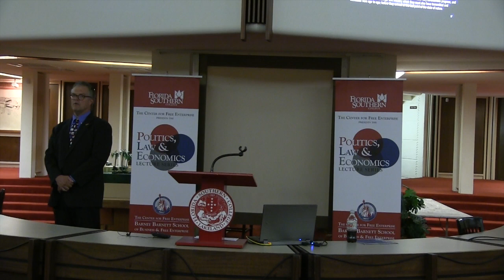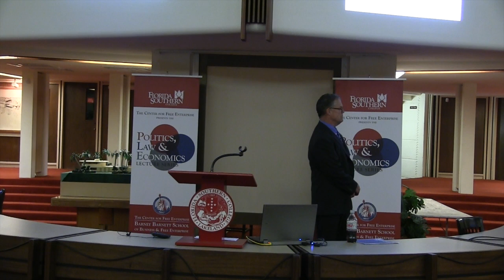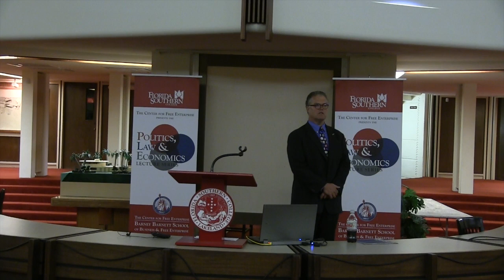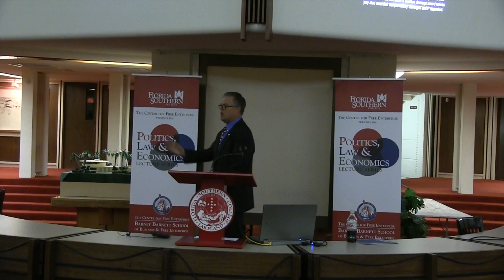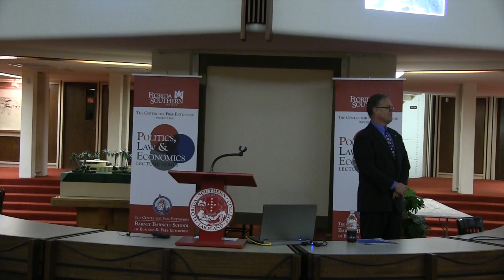3.17.2016 On Property Rights and Civil Rights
March 17, 2016 - Dr. Michael C. Munger presented a PLE Lecture discussing the relationship between property rights, civil rights, and government action. Embedded in his lecture was his *Learn Liberty* video found